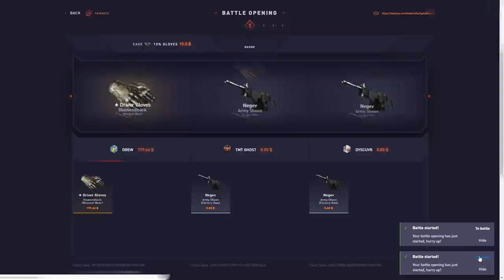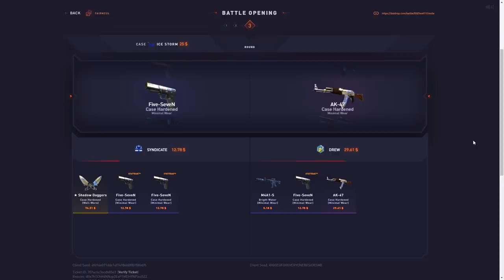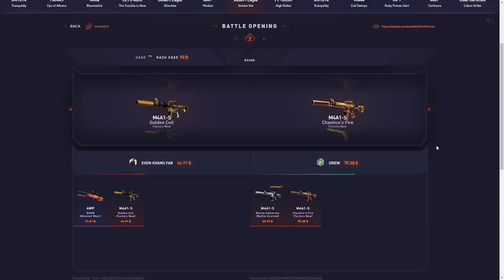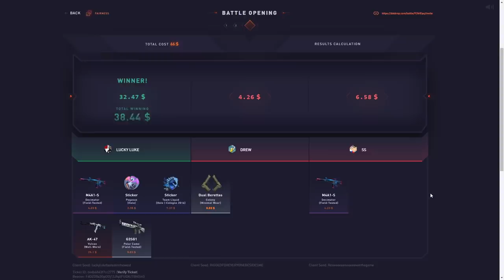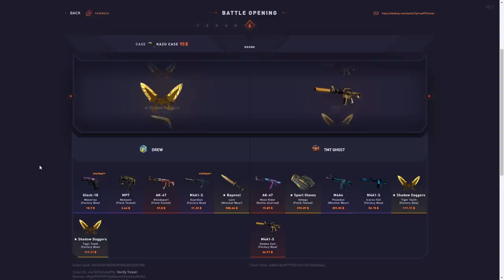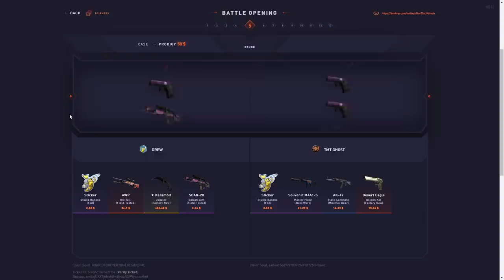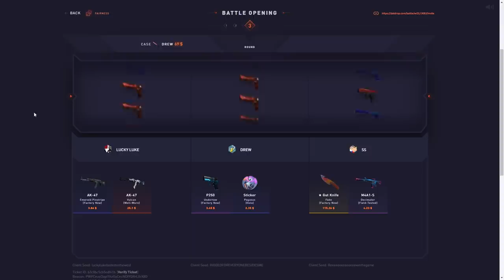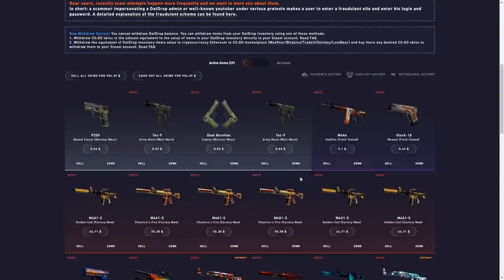When datdrop pays everyone..